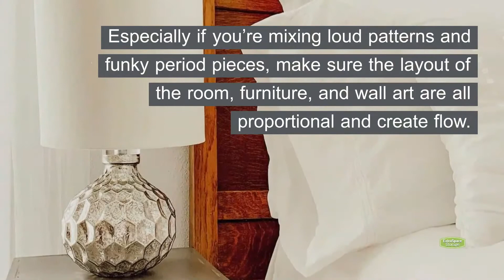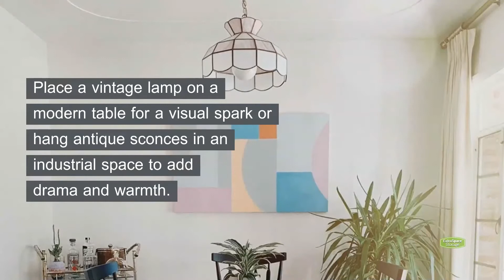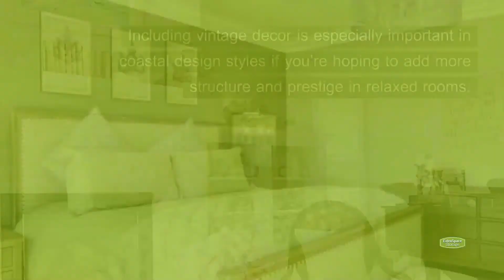Interior Design Tips: 16 Ways to Mix Traditional and Modern Decor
Whether you like modern, shabby chic, farmhouse, boho, or contemporary decor, there are ways to combine your eclectic style into your traditional home design. Learn how to mix and match decorating styles

• Follow the rules of proportion and scale
• Unify styles with color
• Balance the room with neutrals
• Group similar items
• Make antiques the focal point
• Experiment with art
• Mix and match seating
• Intermix tables and chairs
• Play with lighting
• Add antique seating to kitchens
• Contrast walls and shelving
• Incorporate vintage rugs
• Get funky in bathrooms
• Warm up with coastal design
• Blend vintage and shabby chic
• Use antiques to enhance rustic elements

Transcript:
Home Decorating Ideas for Mixing Modern & Vintage Decor
No matter what your home decorating style is, there are plenty of ways you can mix your favorite antiques and vintage finds into your existing design.
Follow Rules of Proportion & Scale
Especially if you’re mixing loud patterns and funky period pieces, make sure the layout of the room, furniture, and wall art are all proportional and create flow.
One of the best ways to foster cohesive interior design, regardless of design era, is by uniting styles with similar colors.
While multiple patterns, bold accents, and bright colors are trendy, you can offset them with neutrals to keep the room from seeming cramped or cluttered.
Group Similar Items
One simple way to combine multiple home decor styles is by grouping similar items.  Once you have a solid grouping, you can add in pops of other design styles for visual interest.
Direct eyes to the chandelier in your dining room, the wardrobe in your bedroom, or the black-and-white photos in your office.
 Play up your antique and one-of-a-kind items by putting them front and center!
Mix & Match
Lighting is one of the best ways to mix interior design styles.  Place a vintage lamp on a modern table for a visual spark or hang antique sconces in an industrial space to add drama and warmth.
Contrast Elements
Add vintage shelving to subway tiles or a trendy backsplash in the kitchen or bathroom, or hang modern shelves on vintage wallpaper.
Incorporate Vintage Rugs
If you don’t know how to blend antique and modern styles, one of the easiest ways is by adding a vintage rug.
Enhance Style
Including vintage decor is especially important in coastal design styles if you’re hoping to add more structure and prestige in relaxed rooms.
Photo Credits @vintage.salvation, @xcuseme.nl, @interiorsbyherlong, @thepaintedhive, @bellsheepstudio, @agi_at_59, @clothesandpizza, @redbrickfauxfarmhouse, @circa_1880, @thehomeenvy, @rusticpigdesigns